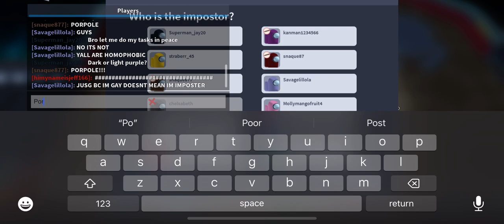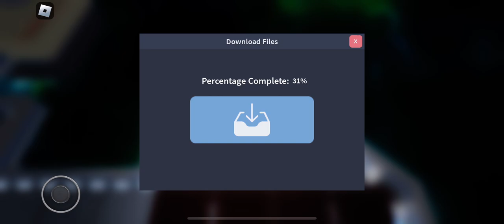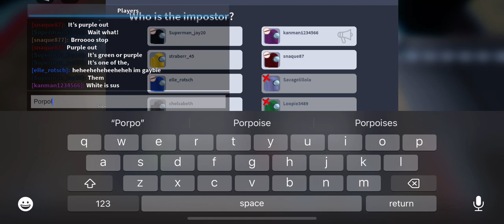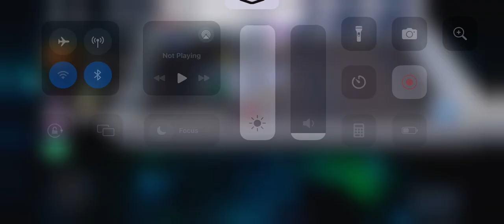SCREECH and FIGURE plays Among Us (some players in the video are homophobic).